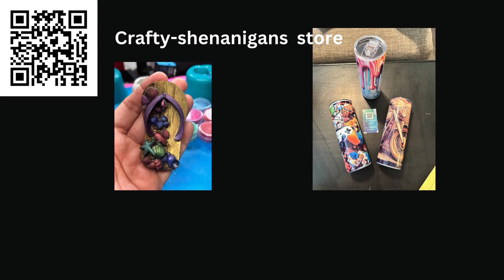Just a Random 3d Video. I love my Bambu a1 printer.